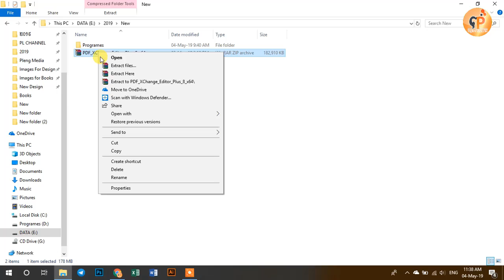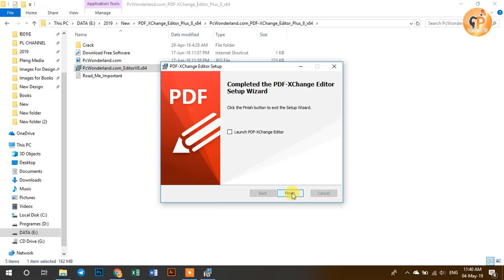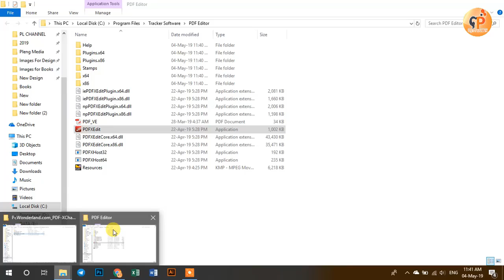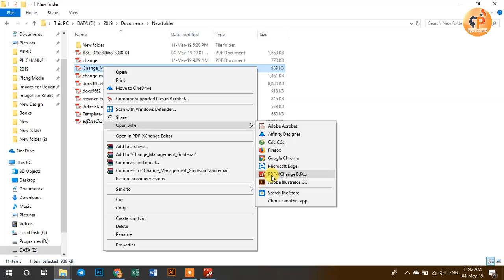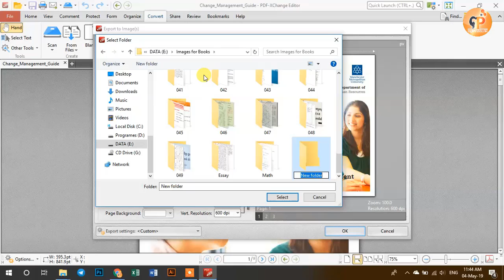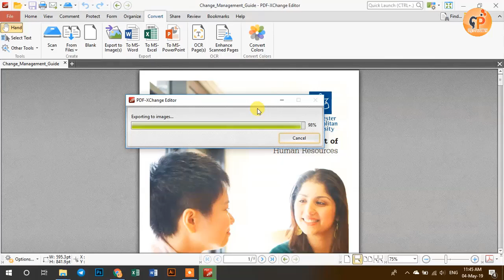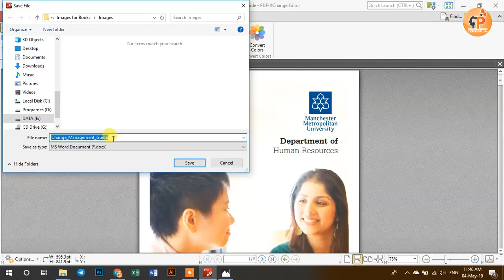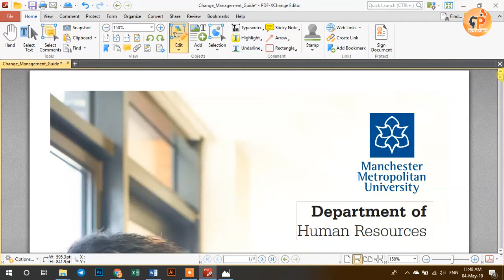How to Convert PDF to Image / Ms. Word / PowerPoint / Excel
How to convert PDF to Images / Ms. Word / PowerPoint / Excel
របៀបបម្លែង PDF ទៅជា រូបភាព ឬ Ms. Word / PowerPoint / Excel

សូមស្វាគមន៍មកកាន់ឆាណែល CHEAN PUNLORK នេះជាឆាណែលផ្លូវការរបស់ខ្ញុំ ។ នៅក្នុងឆាណែលនេះខ្ញុំនឹងចែករំលែកអំពី៖
🎬 Tutorial
🎬 Entertainment
🎬 Games
🎬 Knowledge
📌 ដូចច្នេះ សូមបងប្អូនជួយចុច Subscribes បន្ទាប់មក ចុចសញ្ញា 🔔 ដើម្បីទទួលបានវីដេអូថ្មីៗជាច្រើនទៀត!